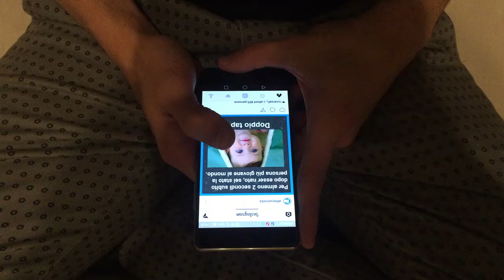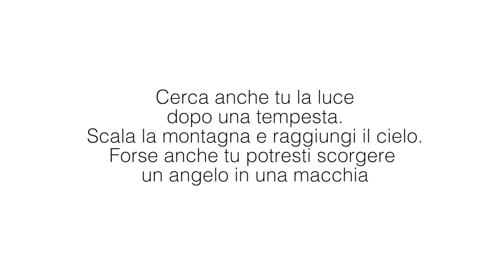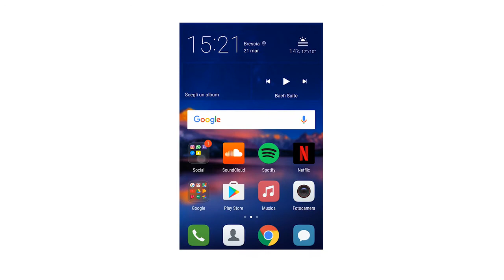Luce e tempesta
Art Trailer – Se fosse una canzone…

Trailer "Luce e tempesta"

Progetto ideato da Fondazione Brescia Musei, in collaborazione con Liceo Calini ed Ordine degli Architetti di Brescia